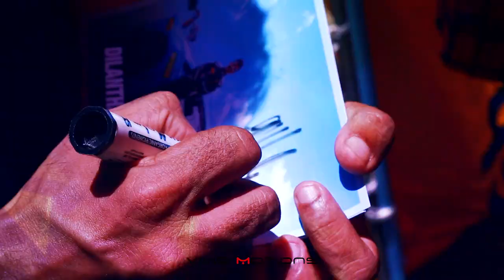Racing Highlights 2018